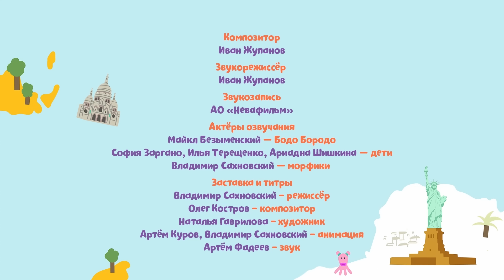Обучающие мультики для малышей - Озеро Эльтон - Бодо Бородо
В тридцать пятой серии Мультсериала - Очаровательный бородач БодоБородо отправляется на необычное озеро Эльтон. А необычное это озеро, потому что очень соленое: соль на берегу, соль в воде и соляная корка не дне. И чай из такой воды очень соленый, а Бодо Бородо этого не знал и очень смешно получилось)
Обучающий Мультсериал для самых маленьких Бодо Бородо познакомит вас с самым веселым и необычным учителем на свете. Обладатель роскошной рыжей бороды – Бодо Бородо, хотя сам мало что знает очень уверен в себе и готов провести для вас любой урок – Алфавит и чтение, история искусств и география, основы физики и биологии. Он будет путаться на каждом шагу, но никогда не отступит от знаний, потому что ему всегда помогут его терпеливые ученики – это вы, дорогие малыши!▶️ Все серии Бодо Бородо смотрите Подпишись на наш канал Смотри и другие мультики на нашем канале:Все серии Тимы и Томы смотрите Все серии про Бобби Все серии мультфильма "Руби"